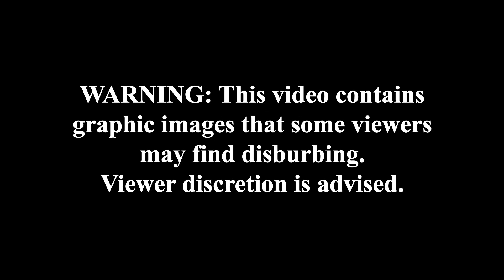The Backyard Chicken Gang ... Strikes!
There's been a crime wave in my back yard as the members of the Backyard Chicken Gang, in an effort to feed their cracked corn addiction, have taken to stalking and mugging potential cracked corn providers. These attacks occur almost daily. Beware!